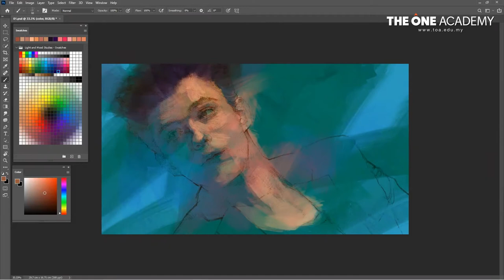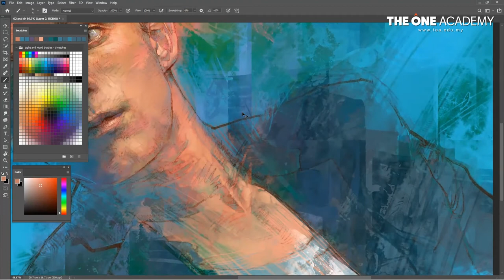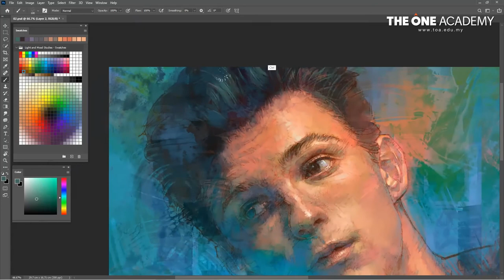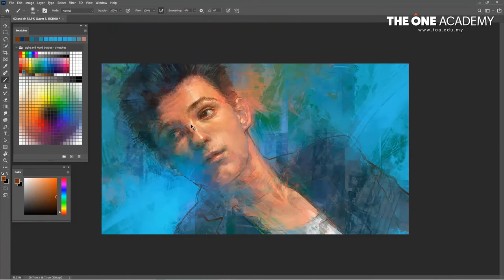Painting Tom Holland